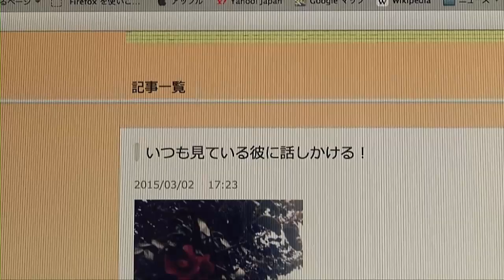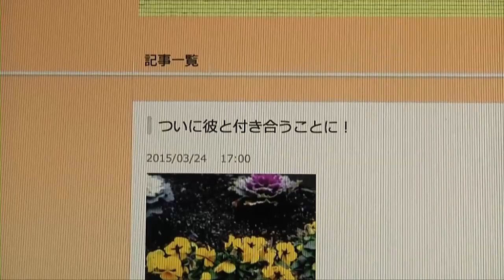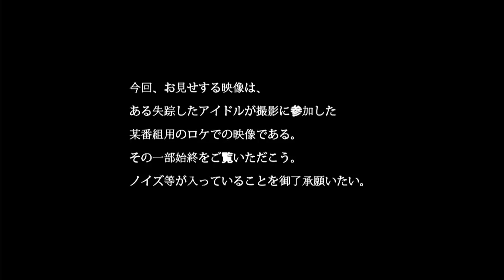FILM MA KINH DỊ | CHUYỆN MA CÓ THẬT TẬP 3 | YẾU TIM ĐỪNG XEM